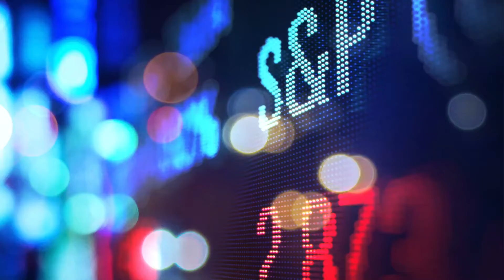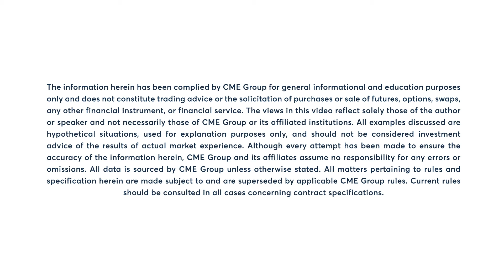Equity Market Commentary: Dan Deming, 2/15/22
Russell 2000 and Nasdaq-100 outperform Dow and S&P 500. Dan Deming discusses today’s equity market strength.